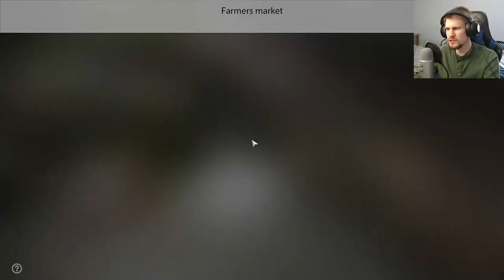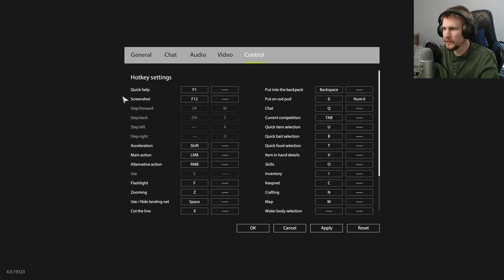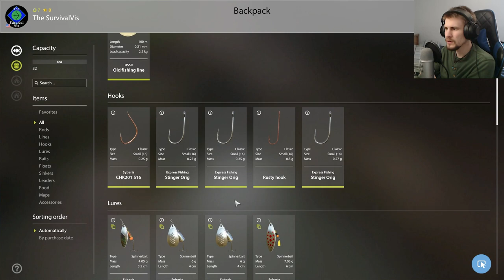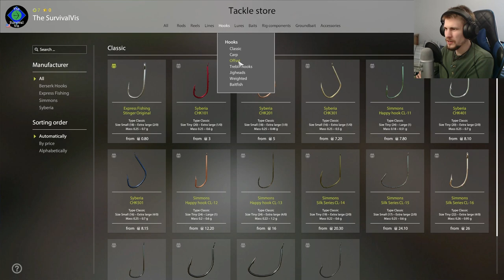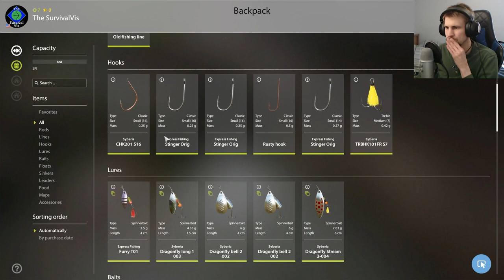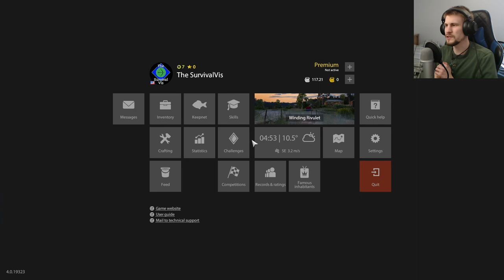Ready for the Rivulet? | Russian Fishing 4 #11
Now that we're ten episodes into Russian Fishing 4 and have some float fishing experience gained I think we can look at changing both our fishing method and location this weekend. We're packing up and venturing off for the Winding Rivulet which boasts to have spinfishing as its major draw/style for its fish species. Though given the time since I got all the advice for this style of fishing and how the tutorial was pretty lacking on it expect another slow burn to start with just like we began on Mosquito Lake.

Russian Fishing 4 is developed and published by FishSoft, LLC;

Captured In-game from theHunter: Classic
theHunter; Classic is developed  and published by Expansive World and Avalanche Studios;

Outro music;
Elegy by Asher Fulero;